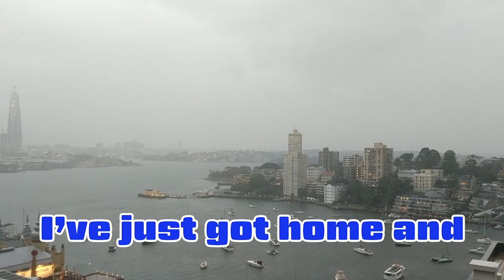#092 How quiet in North Sydney under the Coronavirus lockdown?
If you live in North Sydney, you don't need to watch this video at all.